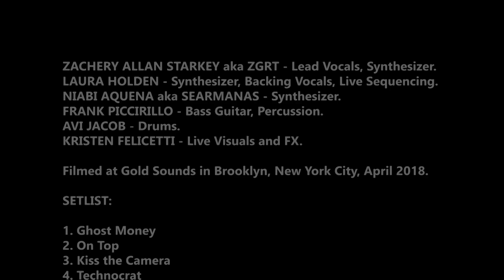ZACHERY ALLAN STARKEY + ZGRT - HARD POWER: LIVE IN NEW YORK CITY 2018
ZACHERY ALLAN STARKEY aka ZGRT - Lead Vocals, Synthesizer.
LAURA HOLDEN - Synthesizer, Backing Vocals, Live Sequencing.
NIABI AQUENA aka SEARMANAS - Synthesizer.
FRANK PICCIRILLO - Bass Guitar, Percussion.
AVI JACOB - Drums.
KRISTEN FELICETTI - Live Visuals and FX.

Filmed at Gold Sounds in Brooklyn, New York City, April 2018, by Ostin Torre.

SETLIST:

1. Ghost Money
2. On Top
3. Kiss the Camera
4. Technocrat
5. Game Over
6. Come Inside
7. Black Angel
8. Into the Sun
9. Connection
10. Hard Power

All music and lyrics composed by Zachery Allan Starkey.
Except Come Inside - Lyrics written by Zachery Allan Starkey, Music composed by Zachery Allan Starkey and Lineki.

All tracks published by Mill Rock Music, except for Come Inside, published by Three Hands Music.

A STRATEGIC AIR COMMAND RELEASE